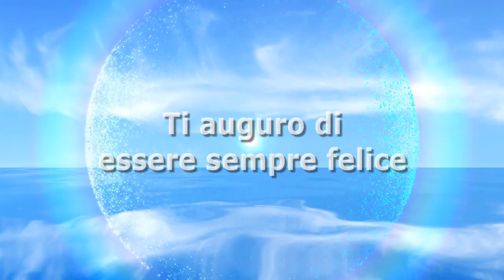Antonella Clerici, la famiglia si allarga: arriva la bella notizia per la piccola Maelle